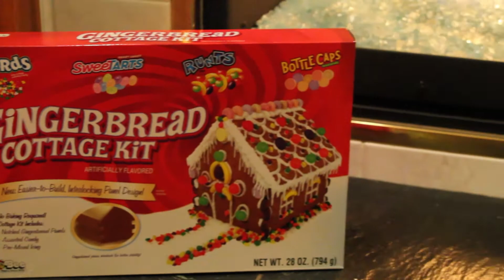GINGER BREAD MANSION!! | Amazing Life 25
AMAZING LIFE!

Jacob, Matt and I combine 4 ginger bread houses and make a ginger bread mansion!

Gear I use:

Canon Rebel t6

Joby Gorillapod

Camera Backpack

Samsung Galaxy S6

Go Pro +LCD

DJI Spark

Lightning Cable

Knuckle that thumbs up button for more! 👊👍👊